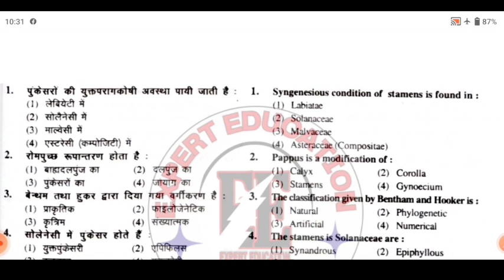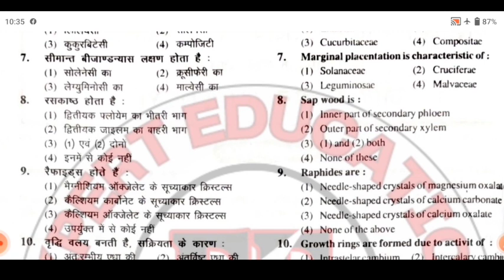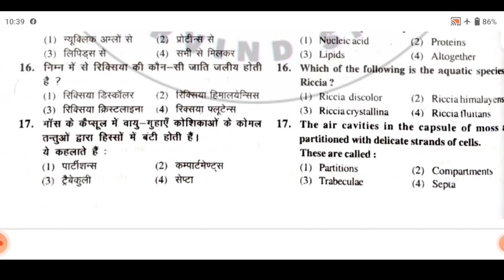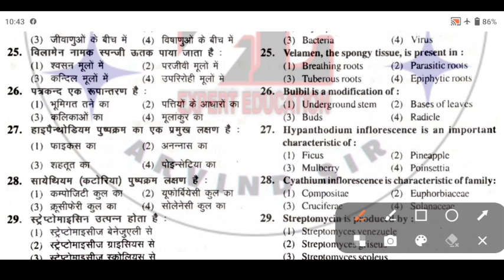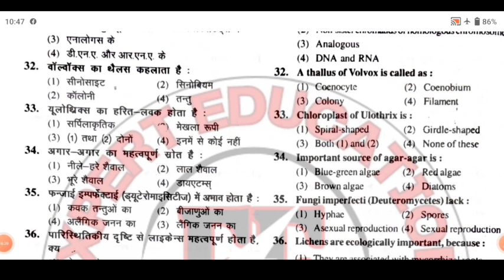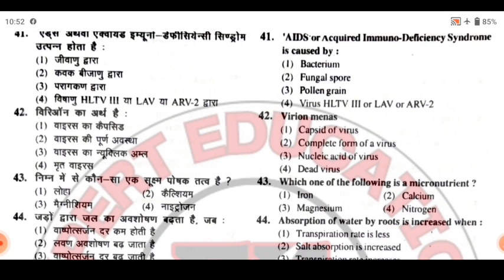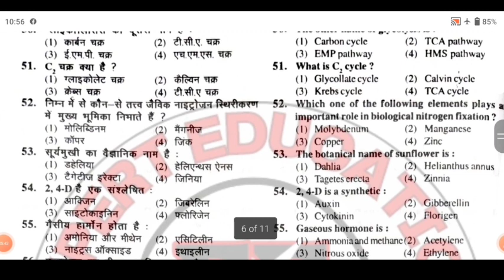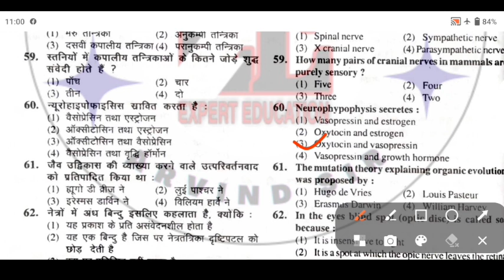tgt/pgt biology MCQ.|| tgt biology ke mahatvpurn prashan ||TGT MCQ test || target tgt || special 2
tgt biology MCQ.|| tgt biology ke mahatvpurn prashan ||TGT MCQ test || target tgt || special batch
tgt biology MCQ.|| tgt biology previous year question||TGT MCQ test || target tgt || special batch
tgt biology ke mahatvpurn prashan
tgt biology previous year question
tgt biology
biology most important questions
biology by arvind sir
expert Education
tgt
biology
biology questions in Hindi
PGT biology MCQ
special biology Qus